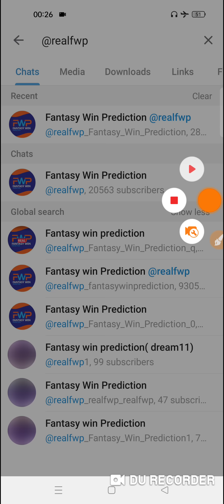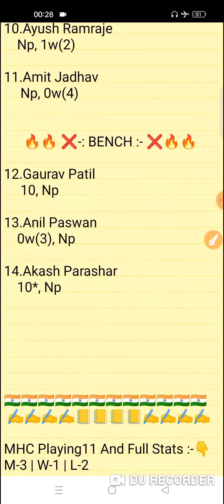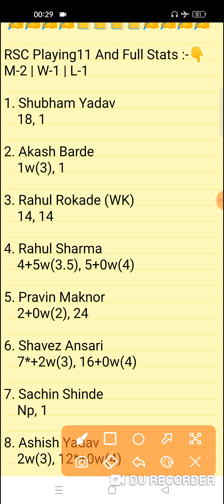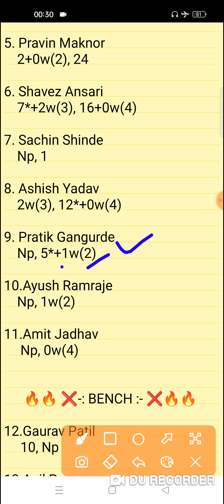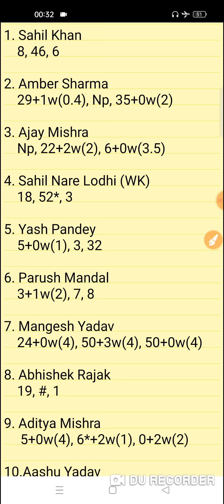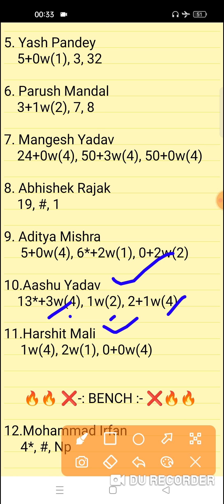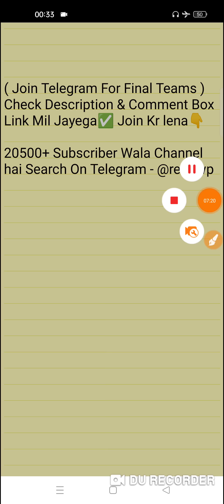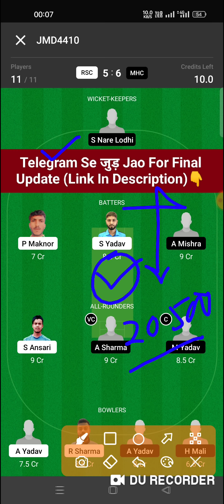RSC vs MHC Dream11 Prediction | RSC vs MHC Dream11 Team | rsc vs mhc today match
RSC vs MHC Dream11 Prediction
rsc vs mhc dream11
RSC vs MHC Jabalpur T20 Premier League Dream11 Team

RSC vs MHC Today Jabalpur T20 Premier League 3rd Match
Today Jabalpur T20 Premier League 4th Match
RSC vs MHC Today Jabalpur T20 Team Prediction
RSC vs MHC Today T20 Match 2
RSC vs MHC 2nd Match Team
Royal Star Club  v/s M.H. Club Match 14
RSC vs MHC 14th Match Team
Fantasy Win Prediction
FWP Family
realfwp
Team Prediction
Match Prediction